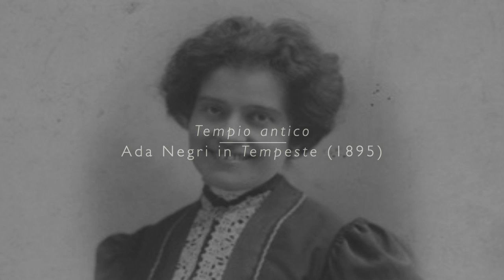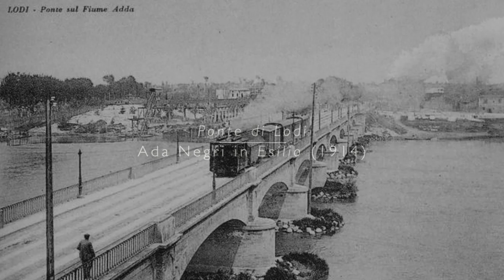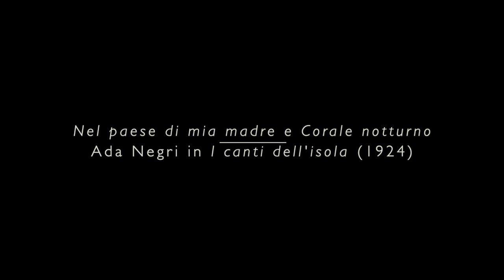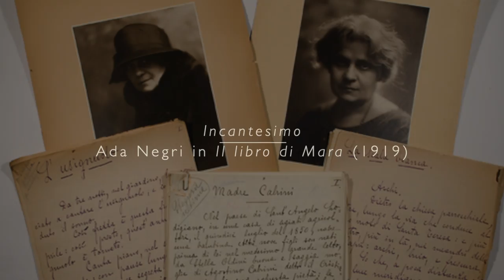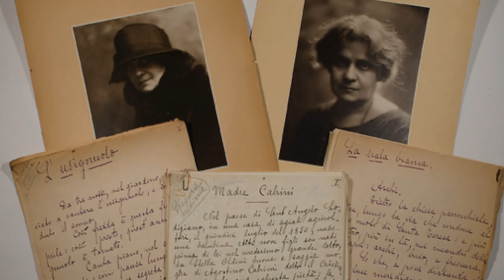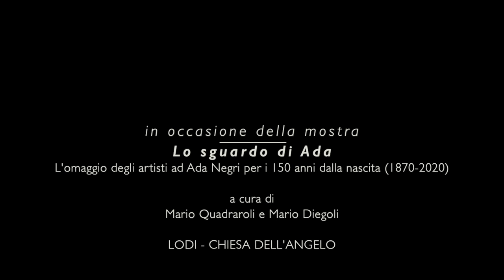Vanda Bruttomesso legge Ada Negri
Vanda Bruttomesso legge Ada Negri. In occasione della mostra  LO SGUARDO DI ADA, omaggio degli artisti a Ada Negri per i 150 anni dalla nascita. Lodi, marzo-aprile 2020, a cura di Mario Quadraroli e Mario Diegoli